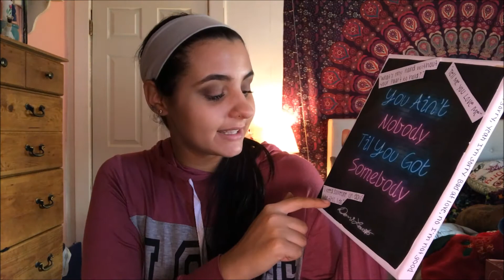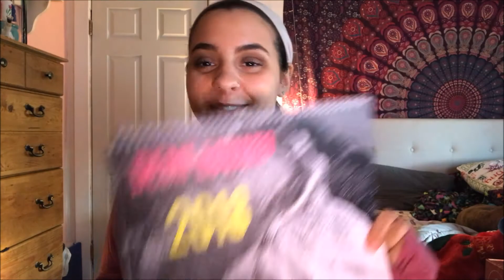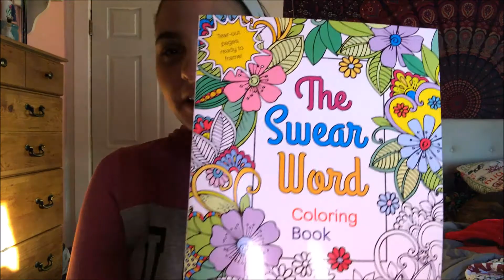Christmas Haul 2017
Hi guys! This is my first Christmas haul video. I love to watch these so i thought a video like this would be fun to make, a lot of people told me to make one as well. Small disclaimer, I am definitely not bragging or showing off my gifts, I just think this is a good video idea. Happy Holidays!